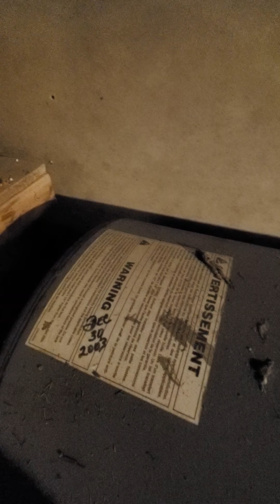outside and basement at simonds